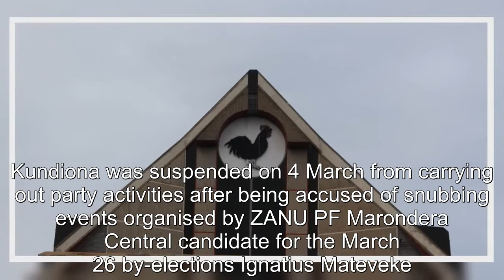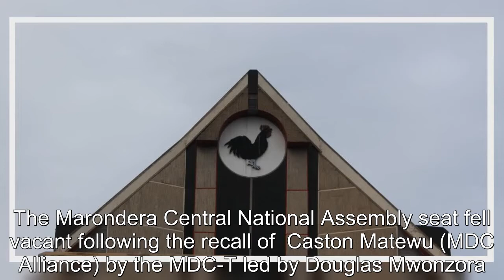ZANU PF Reinstates Suspended Official